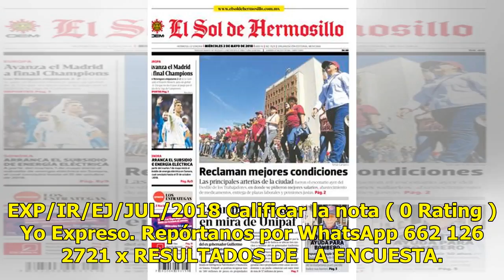Reportan condiciones favorables de lluvia en Hermosillo a partir de las 19:00 horas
Suscríbete ahora a nuestro newsletter Ratio: 0 / 5 HERMOSILLO, SON.- Se esperan condiciones favorables de lluvia durante las próximas horas en la capital del Estado, que detonará en la zona de Ures para luego desplazarse hacia Hermosillo. Jesús Antonio Juvera a través de su cuenta Twitter @climahill...